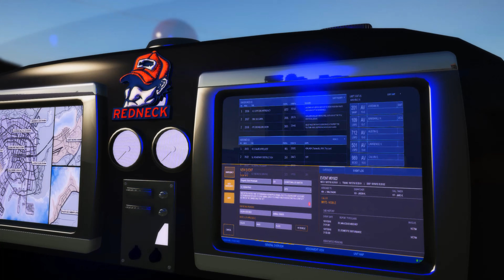Redneck Vehicle Showcase - The Redneck Special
I've been hard at work with this project, really hope you enjoy it.

Huge thanks to the boys over at Pyramid Designs for the awesome designs, & Trident for letting me use there server.

All models shown are payed models, they much be purchased from Redneck Modification

People I Like